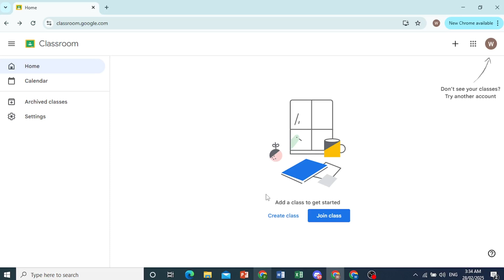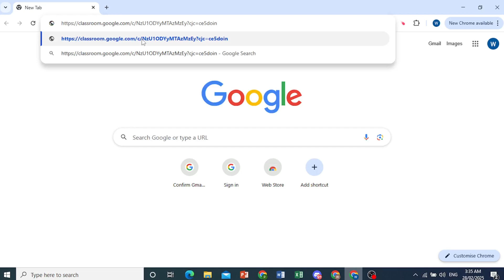How to Share a Google Classroom Link (Step by Step)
Need to share a Google Classroom link with students or colleagues? This step-by-step guide shows you how to find and share your class invite link via email, messaging apps, or direct URL. Learn the best ways to invite students and manage class access easily.